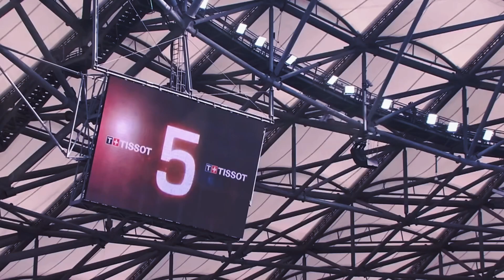FINALE LA ROCHELLE v LEINSTER - 2022